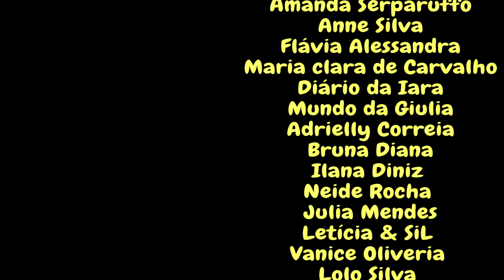PASSEIO NO PARQUE CORRIDA DE OBSTÁCULOS DA LULU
Brincadeiras no parque infantil do shopping com muitos brinquedos divertidos. Luiza fez uma corrida contra o relógio para descobrir quanto tempo ela leva para brincar em todos os brinquedos.